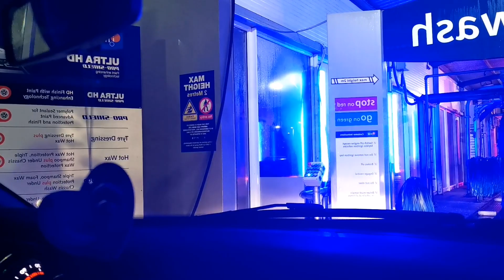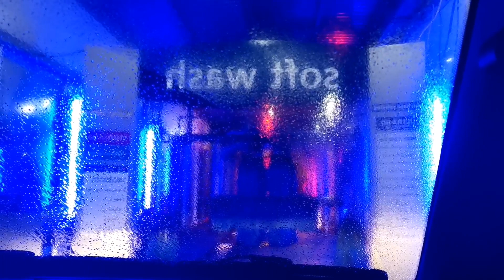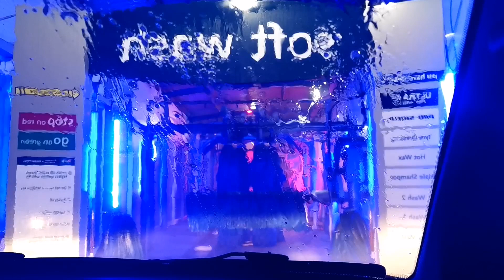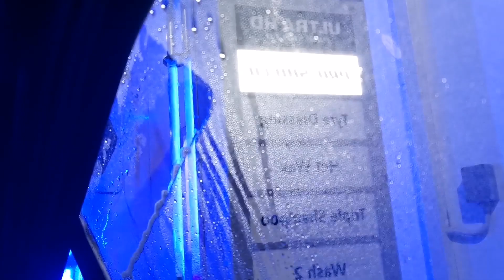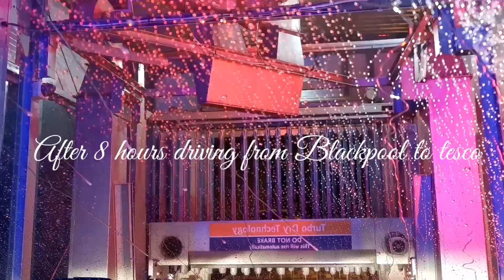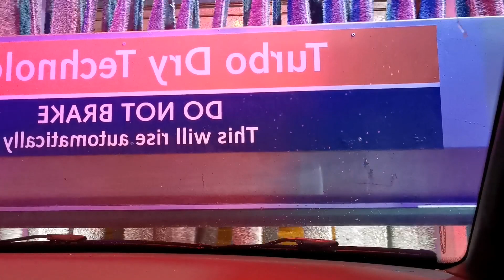Automatic Car Wash, with a little light show in UK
Pro-shield wash include the triple coloured soap
Hand free wash
Under car wash
Wheel wash
Brush soft wash
Dry
Under car protection
Polymer sealant